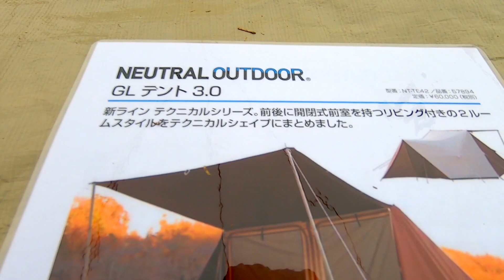【アウトドア パーク 2022】NEUTRAL OUTDOOR（ニュートラルアウトドア）GL テント3.0 NE-TE42の紹介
NEUTRAL OUTDOOR（ニュートラルアウトドア）GL テント3.0 NE-TE42の紹介です。